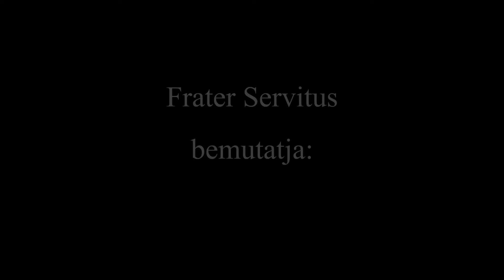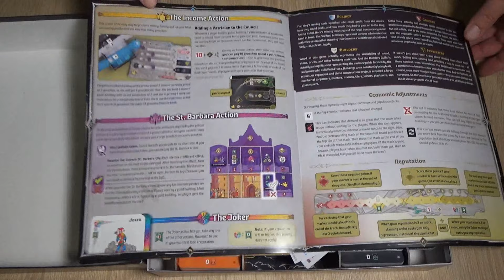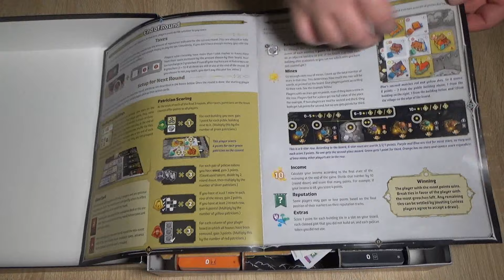264. rész: Kutná Hora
0:00 - intro
0:53 - Bemutatás
3:20 - A doboz tartalma
8:35 - Szabályismertetés
23:24 - Értékelés, vélemény